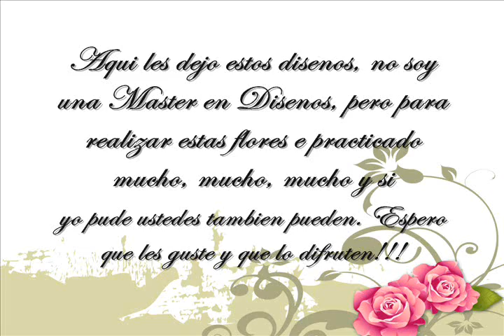✿✿ Flowers Nails Design ✿✿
Amigas lindas cm las e tenido abandonadas hoy quise mostrarles otro diseñito de uñas, q lo difruten besos